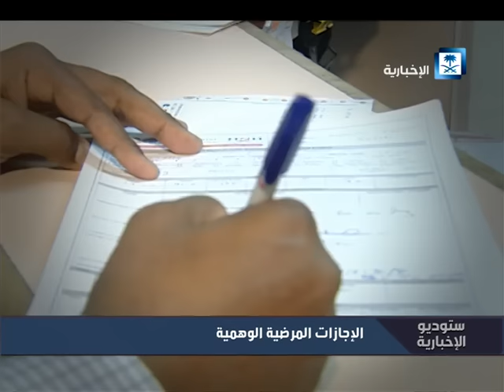الإجازات المرضية الوهمية.. من الظواهر التي لا يمكن ضبطها إجرائيًا بشكل تام